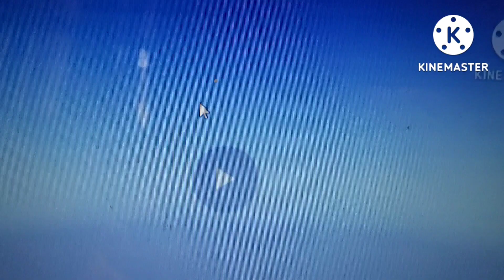Sigler Closing Logos